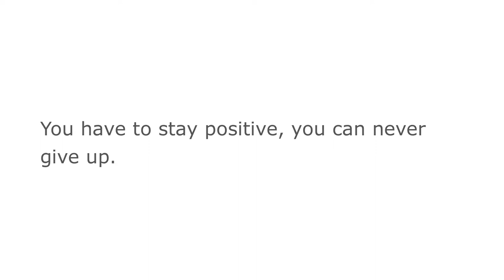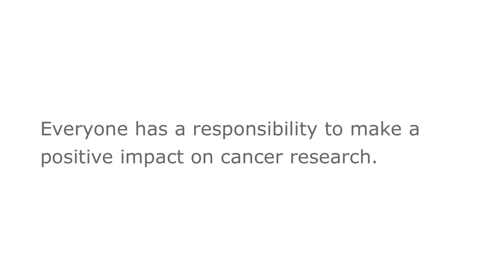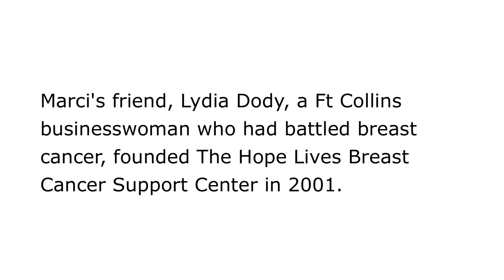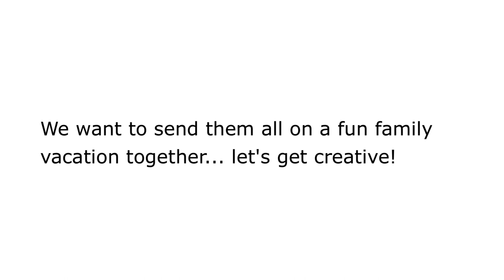Love Drop #11 (Marci): Episode #3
Marci's cancer is back and her family knows exactly what to do, support her fight. Marci knows her condition cannot be cured but it can be treated, which is why she donates so much of her time to creating awareness and fundraising for cancer research.

Over the past 7 years she has seen firsthand the improvement in cancer treatment because of money raised from campaigns including the Avon Walk For Breast Cancer. Marci has a fighter's spirit who tells her family and others with cancer, "don't count us out. We're going to get back up and be stronger than before."

Let's give this strong woman and her tough family a little time to connect in a way that doesn't involve cancer. Put on your Mickey Mouse ears and let's think FAMILY FUN!